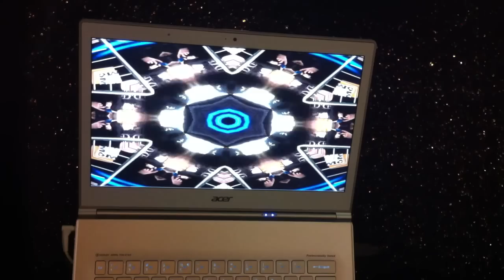Christmas in New York City /Healthy Christmas Everyone!/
Christmas in New York City 2012

                  I support: Health Benefits of Ganoderma Lucidum
Change Your Coffee Change Your Life
Health and wealth in a single cup. How? It's easy... it's simple... it's coffee!

Ganozhi Shampoo

DXN Ganozhi Shampoo with pH balance is suitable for all hair types. Enriched with Ganoderma extract and vitamin B5, DXN Ganozhi™ Shampoo is mild that can make your hair healthier, softer and shinier

DXN Ganozhi Body Foam

Enriched with Ganoderma extracts, DXN Ganozhi Body Foam gently cleanses your skin without removing the natural oil of the skin, thus, leaving your skin soft and smooth.

Ganozhi Soap

Ganozhi Soap is specially formulated and enriched with Ganoderma extract and palm oil. It gently cleanses the skin while preserving its natural oils without damaging skin structure. The use of palm oil enriched with vitamin E and anti-oxidant agents helps to revitalize your skin and delays the aging process.Ganozhi soap leaves your skin feeling smoother and softer.

Ganozhi E Deep Cleansing Cream

A mild and soap-free cleansing cream that deeply removes impurities and dead cells, without drying your skin. Contains natural fruit extracts that promote cell renewal, leaving your skin feel revitalized and looking healthy..

Ganozhi E HydrasoftToner

An aqua-milky texture toner that cleanses and minimizes pores, penetrates and tones your skin from the deepest levels. It contains high potency fruits extract sucha s billberry, lemon, orange, sugar cane and sugar maple to promote smoother and younger looking skin. It is also enriched with hydrating agents, leaving skin velvet-soft and feeling incredibly comfortable.

The annual lighting of the Rockefeller Center Christmas Tree in New York City on November 28, 2012.